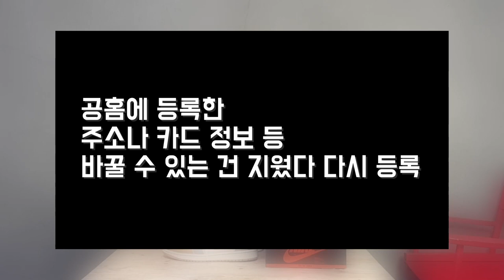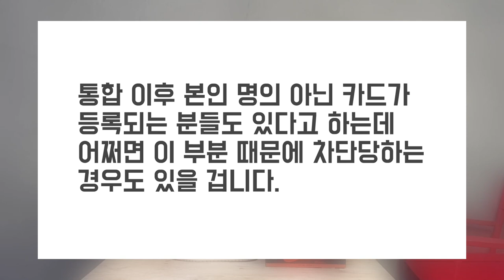오류코드 98D2586B 나이키 공홈 구매가 안될 때...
it's AUTHENTIC !